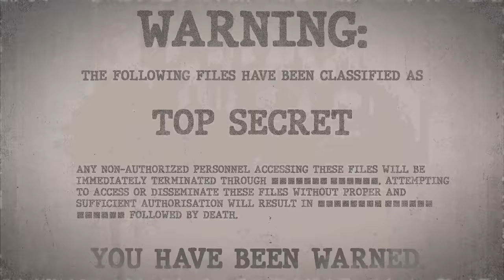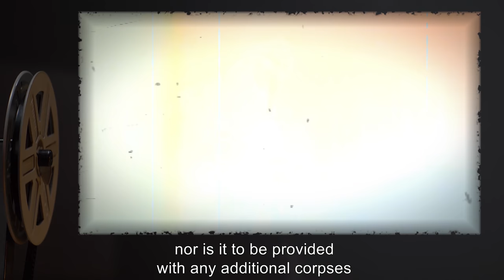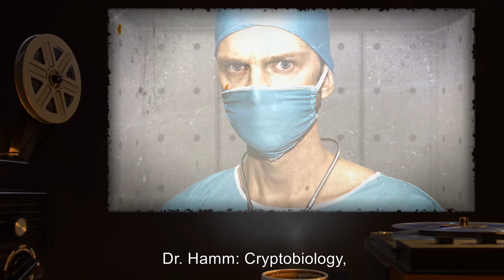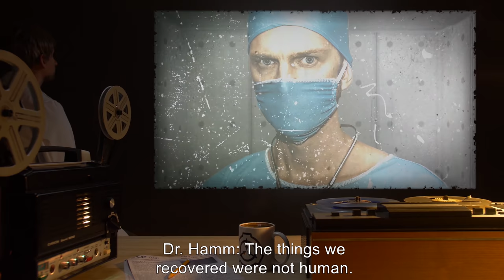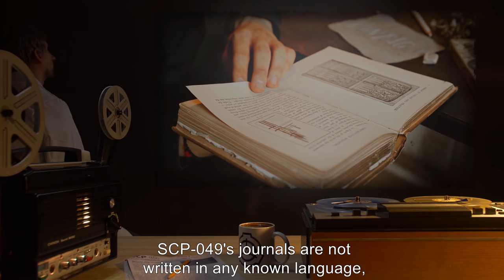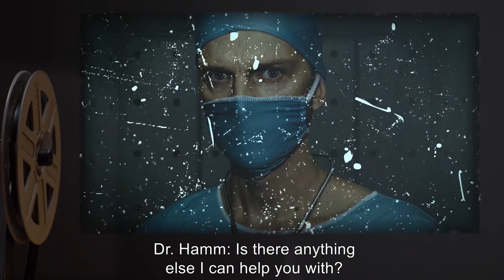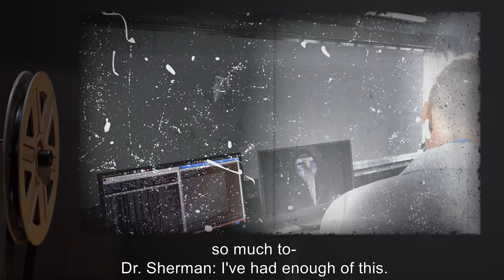SCP-049 | Plague Doctor (SCP Orientation)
Today we will be studying Item SCP-049: Plague Doctor, Object class: Euclid.

SCP-049 is a humanoid entity, roughly 1.9 meters in height, which bears the appearance of a medieval plague doctor. SCP-049 is capable of speech in a variety of languages, though tends to prefer English or medieval French. While SCP-049 is generally cordial and cooperative with Foundation staff, it can become especially irritated or at times outright aggressive if it feels that it is in the presence of what it calls the "Pestilence". SCP-049 will become hostile with individuals it sees as being affected by the Pestilence, and will generally attempt to kill any such individual.
SCP-049 is capable of causing all biological functions of an organism to cease through direct skin contact.

and released under Creative Commons Sharealike 3.0. Contributors: Gabriel Jade (Author), djkaktus (Rewrite author)

Attribution:Wer12vol's Game channel